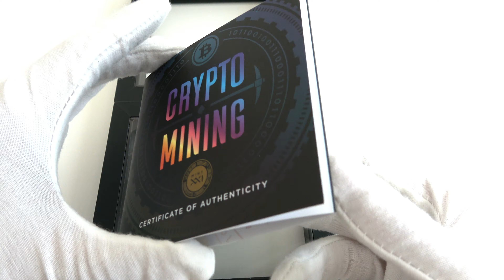💵 CRYPTO MINING 💵 Silver Coin 2$ Niue 2021